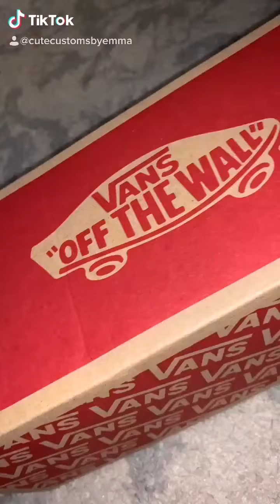aesthetic painting shoes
painting shoes from tiktok!